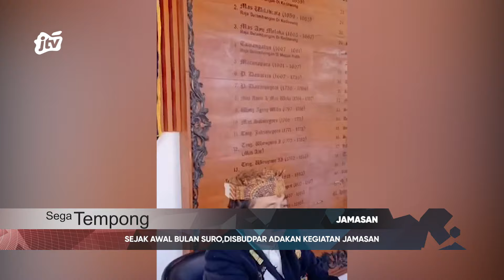SEJAK AWAL BULAN SURO,DISBUDPAR ADAKAN KEGIATAN JAMASAN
PENJAMAS SEKALIGUS KOLEKTOR PUSAKA KRT ILHAM TRIADI NAGORO MENGATAKAN.SEJAK KEMARIN SUDAH ADA SEKITAR 200 KERIS YANG DIJAMAS DI TEMPAT INI.PUSAKA YANG DIJAMAS BUKAN HANYA MILIKNYA SAJANAMUN BANYAK KOLEKTOR PUSAKA LAIN DATANG MEMBAWA KERIS UNTUK DIJAMASKAN.

tiktok♪            : @jtvbanyuwangi
instagram📷 : @jtvbanyuwangi
facebook ⓕ   : JTVBANYUWANGI